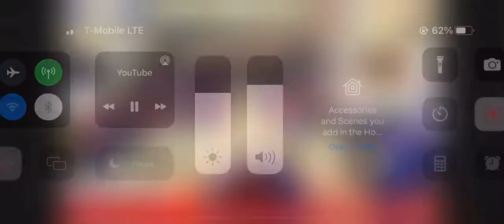Nguya na Yesu novembre 2022